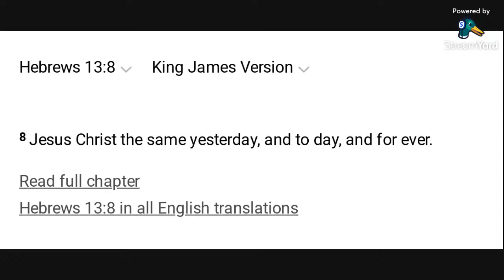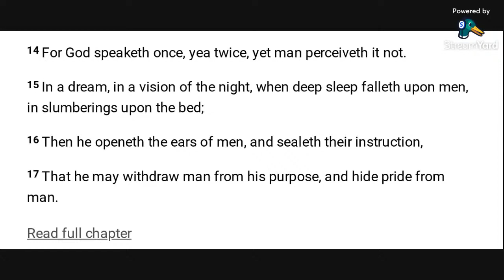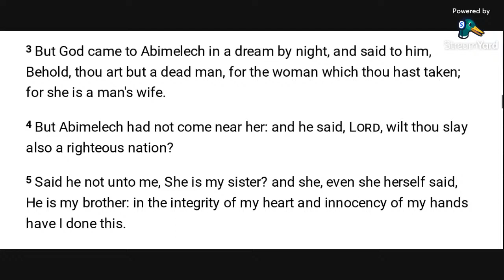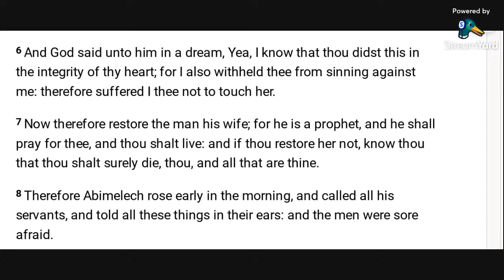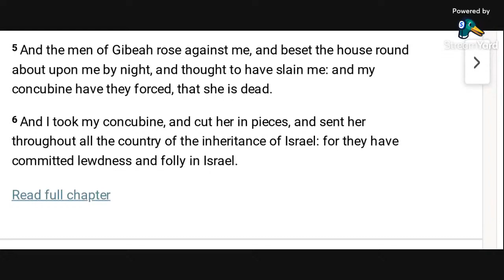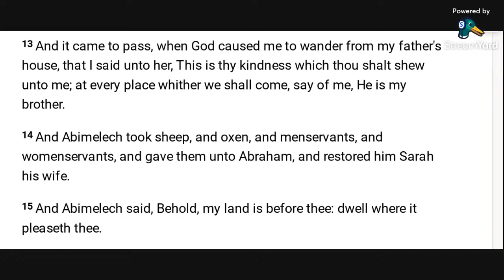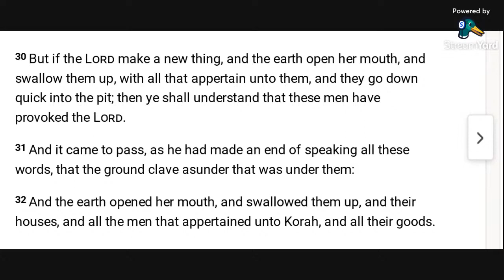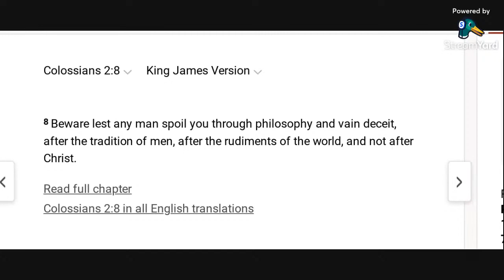Genesis 20:3 / Leviticus 5:17 - Another man's wife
We examine the case of taking another man's wife.  We further discuss the spiritual consequences that pertain to such an offense; as well we consider the suggested remedies brought forth by the Lord Himself.

May you be blessed in the Name of YEHOSHUA HA'MASHIACH (Jesus Christ), the Almighty.
Allelu-YAH.  Amen.

Now therefore restore the man his wife; for he is a prophet, and he shall pray for thee, and thou shalt live: and if thou restore her not, know thou that thou shalt surely die, thou, and all that are thine.

NOTE at 10:13: I am specifically talking about widows living in pleasure; different from a widow who chooses to lawfully get remarried, in the Lord.  And so a widow who does not abide by herself is not in sin if she gets remarried in the Lord, in which case she is not dead while living.  The widow who is dead while livig is the one who lives in pleasure, having unlawful relations outside of a lawful remarriage.

1 CORINTHIANS 7:8,27,39 KJV:
8 I say therefore to the unmarried and widows, it is good for them if they abide even as I.
27 Art thou bound unto a wife? seek not to be loosed. Art thou loosed from a wife? seek not a wife.
39 The wife is bound by the law as long as her husband liveth; but if her husband be dead, she is at liberty to be married to whom she will; only in the Lord.

Also consider the case of Pharaoh:

14 And it came to pass, that, when Abram was come into Egypt, the Egyptians beheld the woman that she was very fair.
15 The princes also of Pharaoh saw her, and commended her before Pharaoh: and the woman was taken into Pharaoh's house.
16 And he entreated Abram well for her sake: and he had sheep, and oxen, and he asses, and menservants, and maidservants, and she asses, and camels.
17 And the Lord plagued Pharaoh and his house with great plagues because of Sarai Abram's wife.
18 And Pharaoh called Abram and said, What is this that thou hast done unto me? why didst thou not tell me that she was thy wife?
19 Why saidst thou, She is my sister? so I might have taken her to me to wife: now therefore behold thy wife, take her, and go thy way.
20 And Pharaoh commanded his men concerning him: and they sent him away, and his wife, and all that he had.